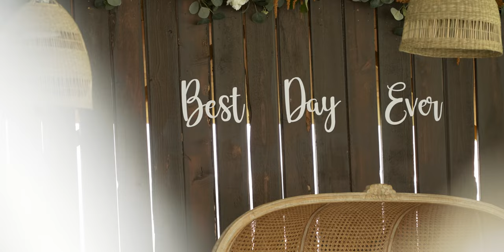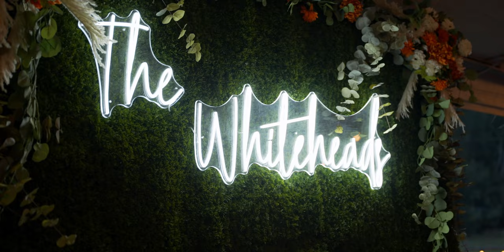Canoe BC Wedding // 4K // Brad + Hannah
A beautiful little countryside wedding at the family acreage in Canoe BC. You will laugh, you will cry, you will cheer! It was a rollercoaster of emotions all day long. This was an incredible day that I won't soon forget.